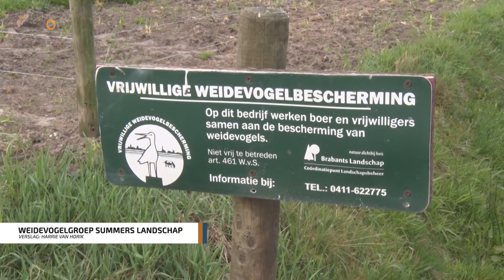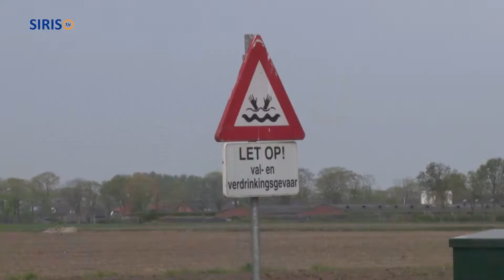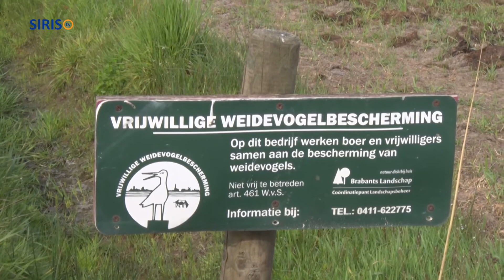Weidevogelgroep Summers Landschap in actie voor de kievit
De weidevogelgroep van het Summers Landschap maakt in deze tijd van het jaar overuren.

Cees van der Velden, Jos van de Kerkhof en Henk Peters waren op zaterdag 18 april op de Diepenhoek te vinden.

Daar hielden ze de kievitsnesten in de gaten.